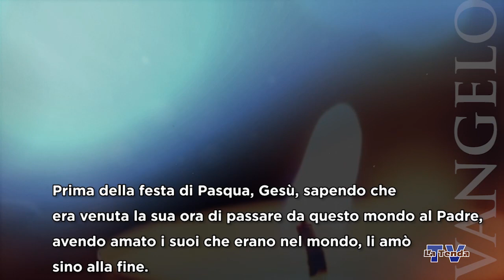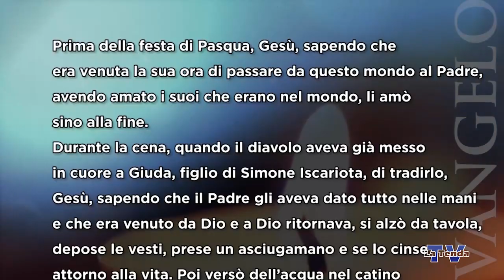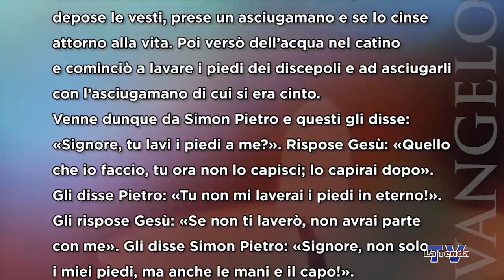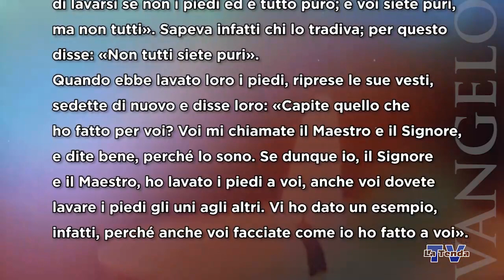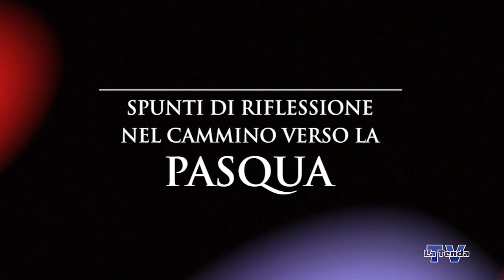Giovedì Santo - 6 aprile 2023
Riflessione sul vangelo del giorno a cura di don Giovanni Stella. Regia Federico Campodall’Orto. Una produzione La Tenda Multimedia